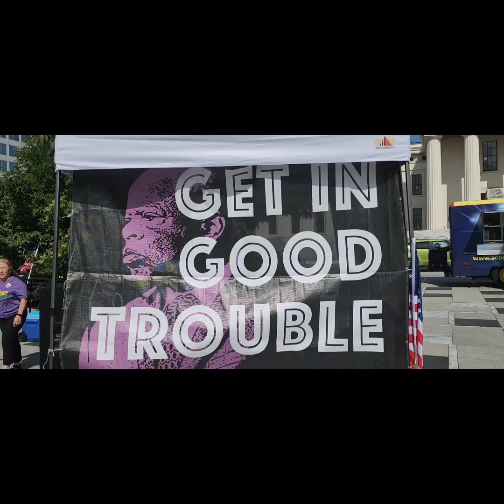Lest we NOT forget: Honoring John Lewis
Honoring John Lewis